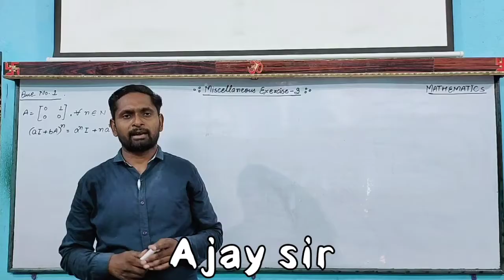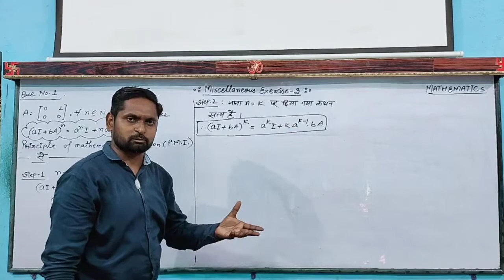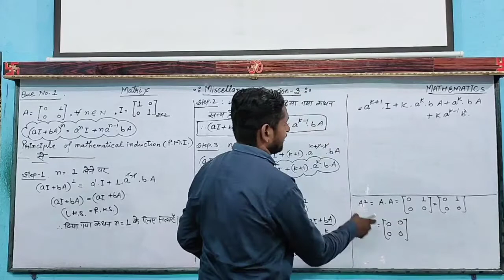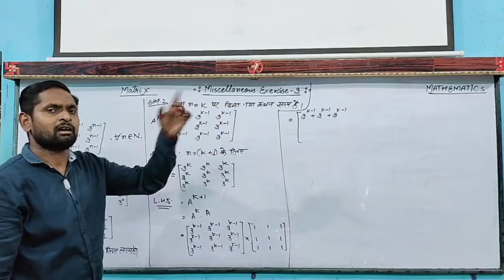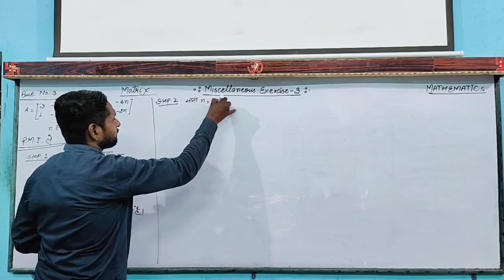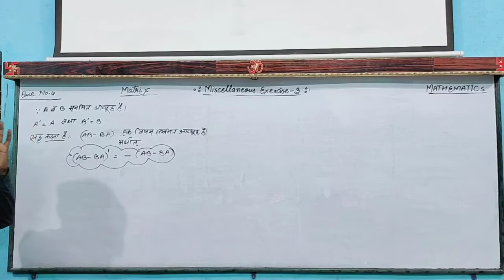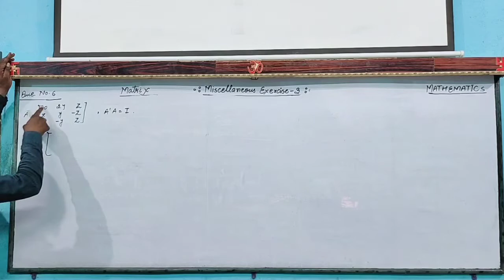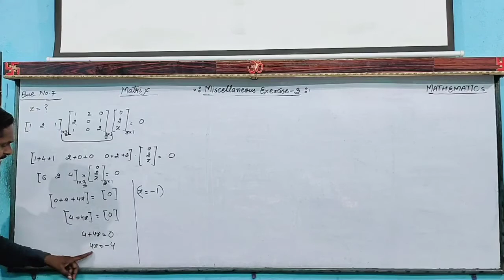Miscellaneous exercise-3,que.no.-1 to 7.(2021-22),by-Ajay sir, New Star Erudite Classes.